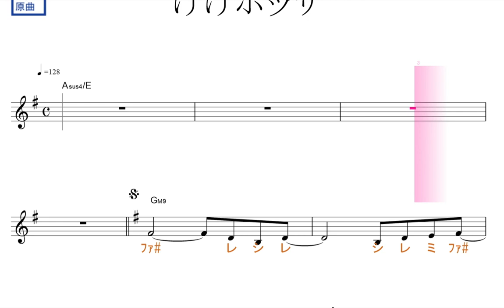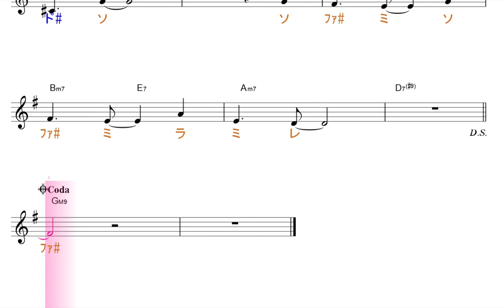けけボッサ／ライブバージョン あつまれどうぶつの森より 原曲key=G固定ド読み／ドレミで歌う楽譜【コード付き】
この動画は、原曲と同じ、key=Gの固定ド読みです。基本、ファが、♯します。

使用方法；
１、まずは、流し聴きしてみて下さい。
２、可能なら、本物のオーディオ推奨。
３、速度調節します。youtube 動画は、音程を変えずに、速度を変えることが出来ます。画面右下の設定、再生速度とあり、選べるようになっています。
４、何度か、聞いているだけで、自然と覚えて、音名が、時々でも浮かぶようになって来ます。寝ながら、ループ再生しておいても、効果あります。
５、余裕があれば声も出してみましょう。正しい言葉・文字でなくて構いません。分からない部分は、唸るような感じで。
６、音楽教室の教材などにも最適です。ご活用下さい。
７、他にも、様々な活用法が考えられると思います。